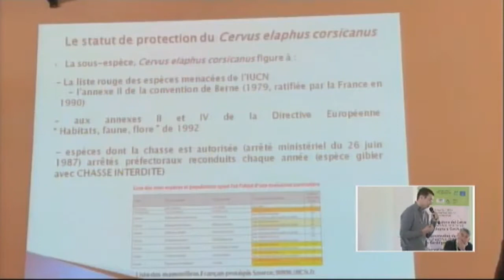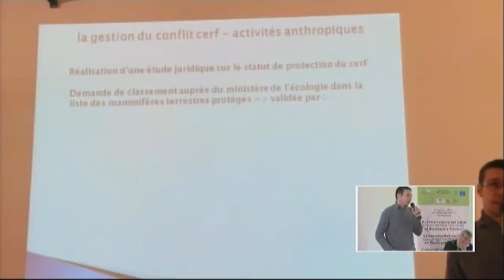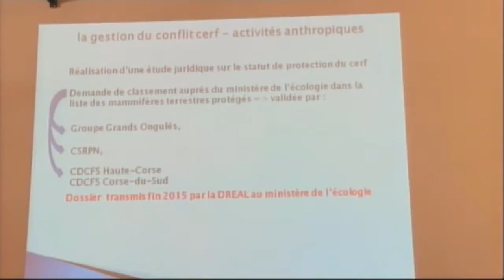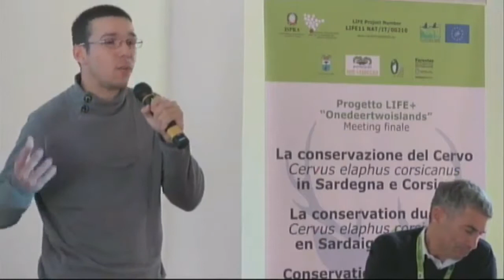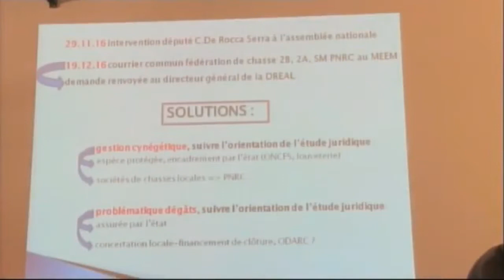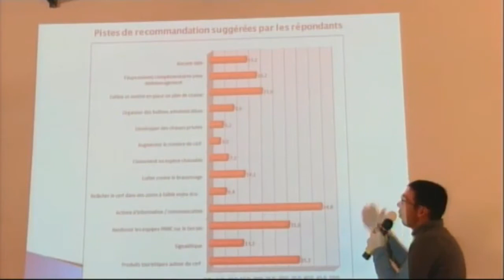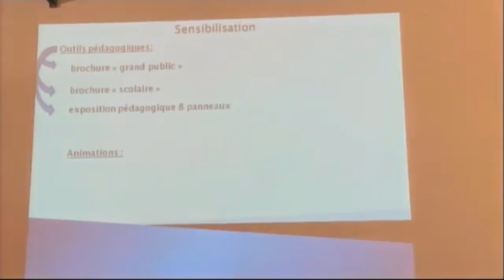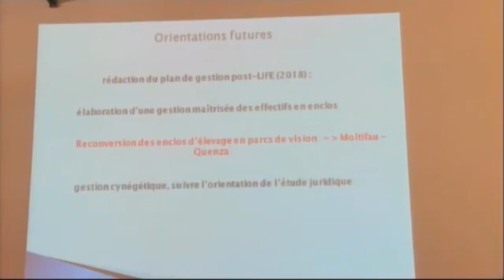Mondoloni (PNRC): La gestione del cervo in Corsica e impostazione giuridica